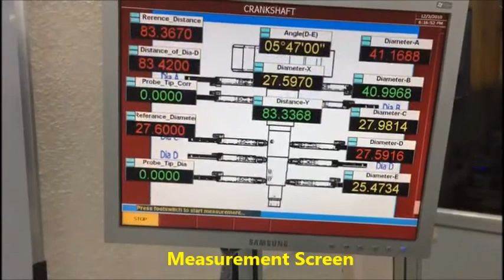Octagon - Multi Gauging System for 2 Wheeler Engine Crankshaft.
Multi Gauging System for 2 Wheeler Engine Crankshaft . Measurement of multiple diameters at at various heights ,  taper angle and Gauge plane Diameter. A Multi Gauging system designed with contact type inductive probes.